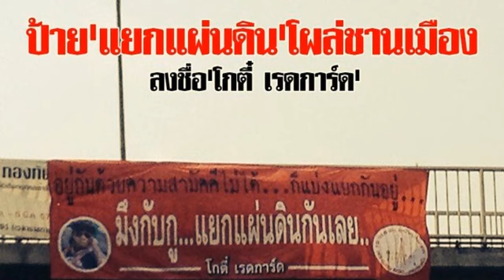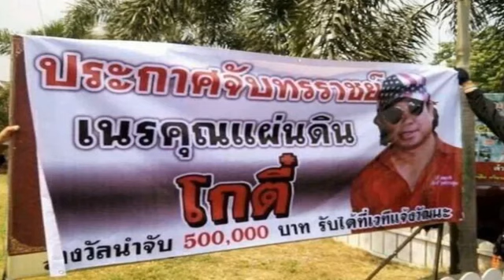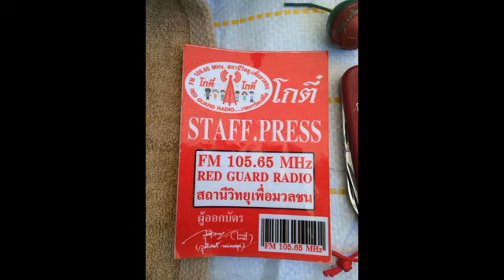จารึกฝากไว้ แทนตัวโกตี๋ หรือสหายหมาน้อย หรือ นายวุฒิพงศ์ กฤชธรรมคุณ